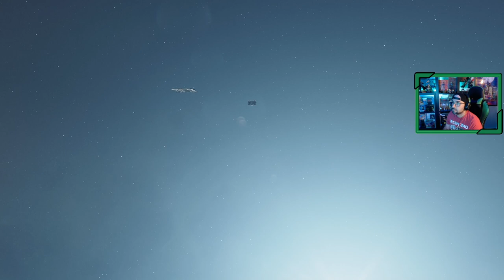STARFIELD 🪐| # 10 | "Rumbo a lo más ignoto"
Tras reunirnos en la Logia, y comentar el encuentro que tuvimos con los Estelares, que desconocemos quienes son. Vladimir sospecha donde podremos encontrar más artefactos, nuestro rumbo a los más ignoto nos traerá algunas respuestas.

📝 Capítulos hasta el momento...
1. Inicio de la aventura espacial
2. Constelación
3. Viaje a Cheyenne
4. Localizando artefactos
5. Perdido en las anomalías de Proción III
6. Rumbo a lo Ignoto
7. El rescate de Barrett
8. Nido vacío / Viaje a Neón
9. Lo que el dinero puede comprar
10. Rumbo a lo más ignoto
Sinopsis juego